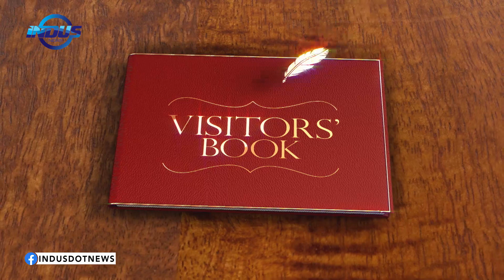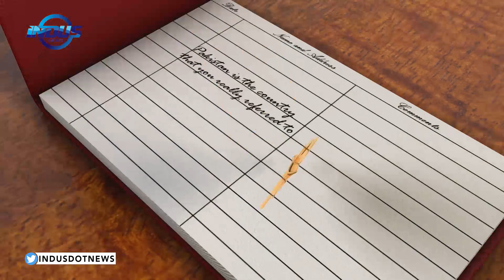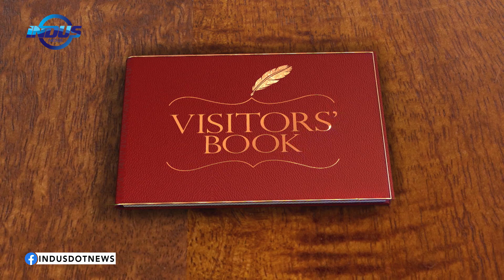Visitors' Book | Alexander Pforte | Head of German Red Cross in Pakistan | Jennifer Pforte | EP 27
In the latest episode of Visitors’ Book, Maija Liuhto is in conversation with Alexander Pforte, Head of German Red Cross in Pakistan, and his wife, Jennifer Pforte.